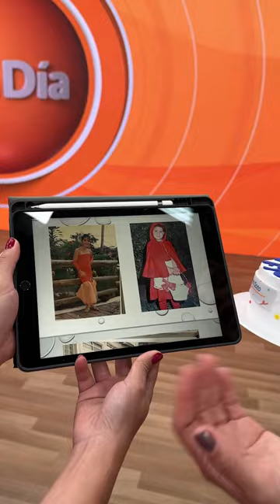Carolina Soto celebró su cumpleaños y desempolvó recuerdos de su infancia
La presentadora de Día a Día, Carolina Soto, todos los días madruga para divertir e informar a los colombianos; esta vez, conoceremos un poco más de su vida a través de nuestra sección ‘Tu Fiesta'.